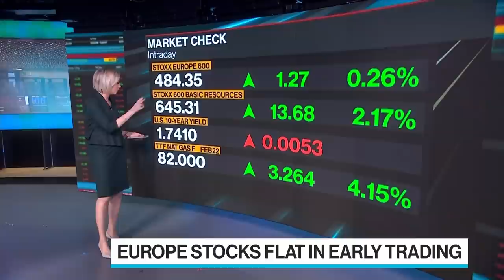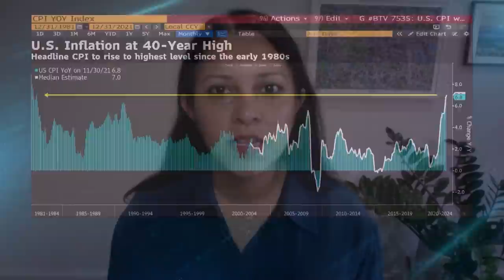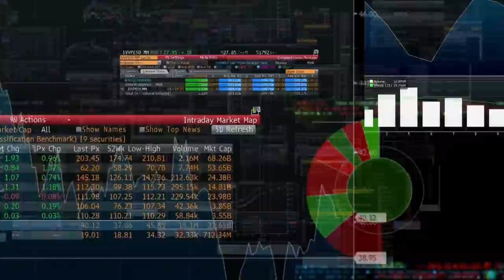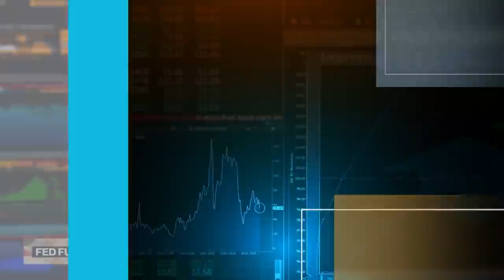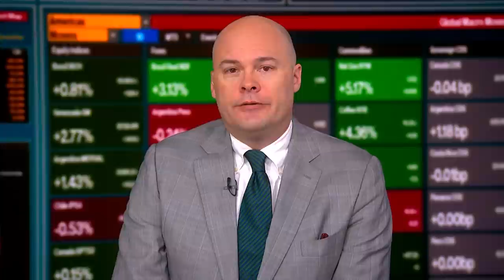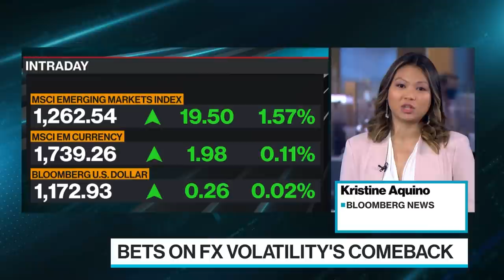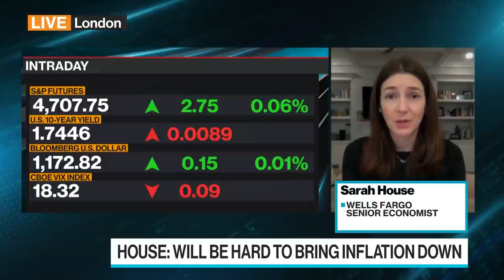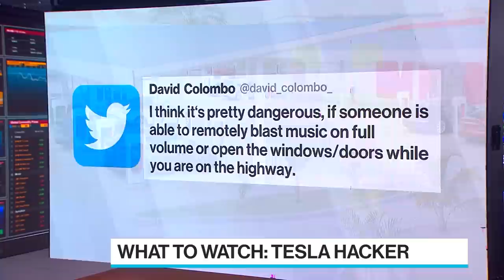'Bloomberg Surveillance: Early Edition' Full (01/12/22)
Bloomberg Surveillance: Early Edition, live from London, Berlin and New York. Francine Lacqua, Anna Edwards, Matt Miller, and Kailey Leinz deliver the latest news and analysis on the markets with leaders in global finance and economics. BlackRock's Evy Hambro says commodity prices could remain at "very, very good levels" for many years, and possibly decades. Erzhan Kazykhan, Special Representative of the President of Kazakhstan for International Cooperation, discusses unrest, commodity flows, and restoring investor confidence. Sarah House, Senior Economist at Wells Fargo, discusses the biggest risks to the post-pandemic recovery.